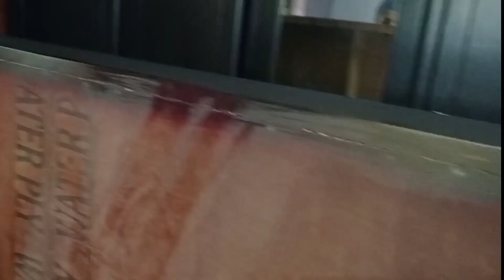Room Cleaning and Makeover | റൂം ഒന്ന് വൃത്തിയാക്കി സുന്ദരകുട്ടപ്പനാക്കിയാലോ...😉😜 Ramadan Cleaning